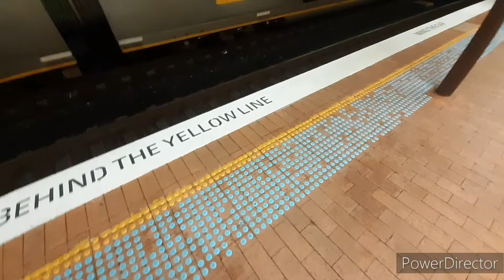Steven's Sydney Trains Random Vlog At Liverpool Station and B7 On a test run for New Peds Inside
this is not included in my main vlogs that's why it's called randome vlog not vlog 10